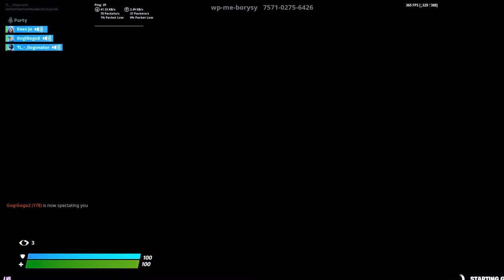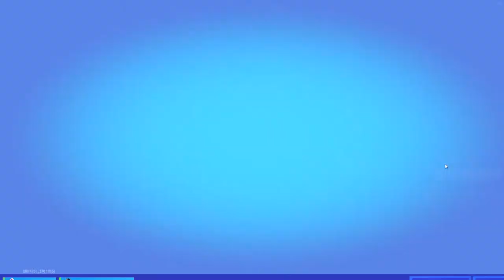Stefan Hristov Live Stream